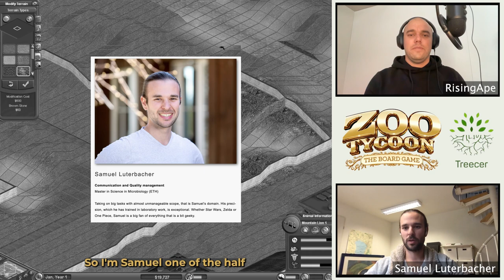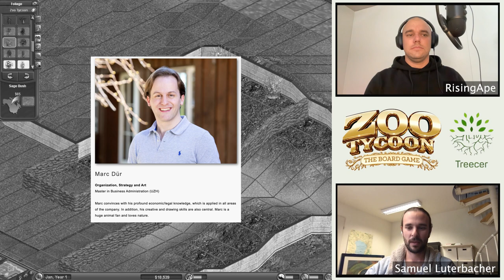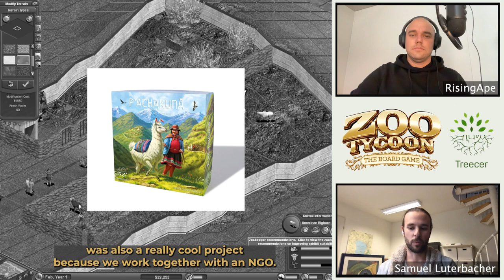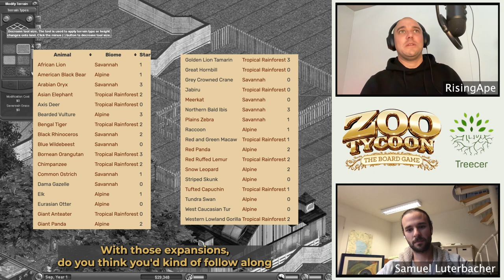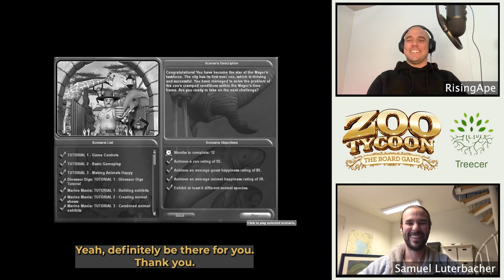Zoo Tycoon is Back! Board Game Developer Interview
Hello all!  I sat down with Samuel from Treecer for a chat about their upcoming Zoo Tycoon board game.  It is currently up on kickstarter!

Sorry for the audio quality.  My main mic recording got messed up.

Update:  The game immediately smashed its goal on kickstarter!